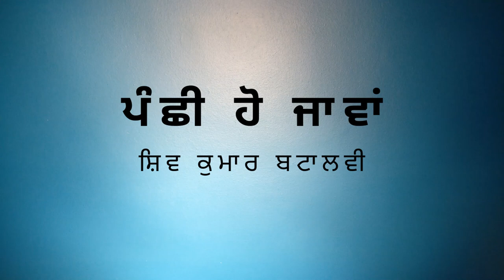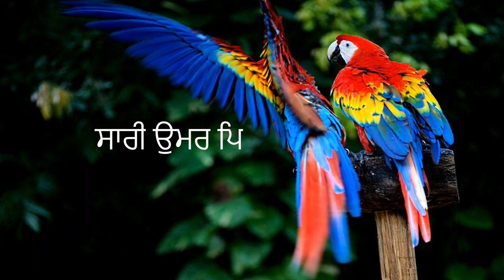Panchi Ho Javan || Shiv Kumar Batalvi || Punjabi Shayari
Gazal: Panchi Ho Javan
Writer: Shiv Kumar Batalvi
Vocalist: Lyrical Shayari
Video Editor: Lyrical Shayari
Our channel is to express the love and passion for literature in Punjabi, Urdu, and Hindi. We are bound to show the beauty of Shayari written in these languages by some of the best Shayars. Any suggestion or advice to improve our work is highly appreciated.